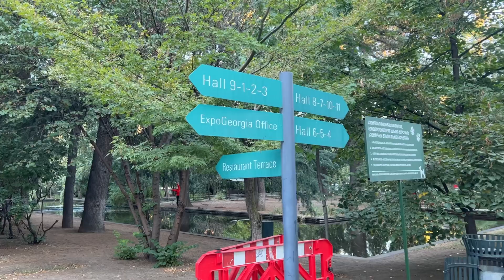Тбилиси. Проспект Церетели. Выставочный комплекс «Ехро Georgia»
Утренняя свежесть сентября. На территории комплекса уже бегают, ходят быстро и не очень. Люди, которые придерживаются здорового образа жизни, променяли теплую постель на физическую активность с самого утра. И правильно сделали. Здесь, во дворе бывшей выставки достижений народного хозяйства Грузии, который ныне именуется «Ехро Georgia», чувствуешь себя где- го далеко от городской суеты, словно отъехал от Тбилиси на солидное расстояние. На самом деле находишься в одном из деловых и трудовых районов, просто атмосфера на «ВДНХ» совсем другая. И хочется гулять и гулять, причем не только по утрам.